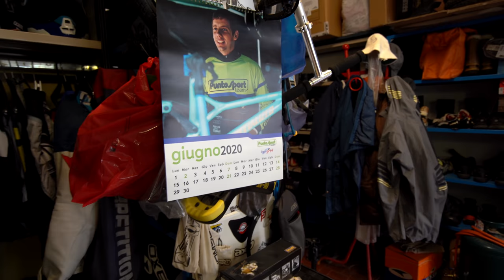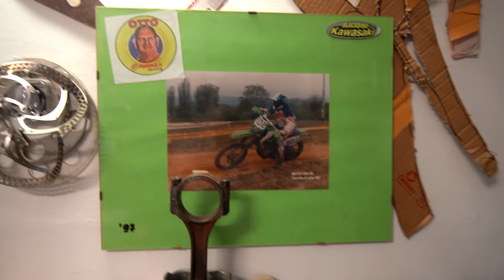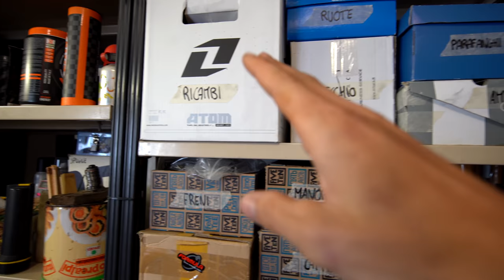GARAGE TOUR - Versione 1.0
Ecco il tanto richiesto Garage Tour! Questa la voglio chiamare "Versione 1.0" che in realtà è la centesima da quando abito in questa casa... Però prima o poi arriverà la versione 2.0 con nuovi scaffali, nuova disposizione e tutto ancora più organizzato!!